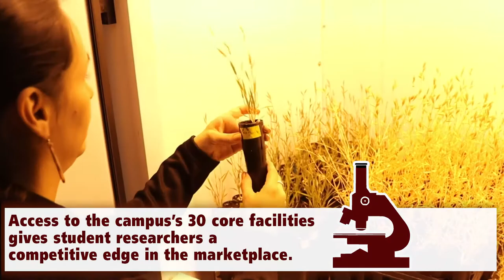UMass Women in Science: Grad Student Sandra Romero Gamboa at the Stockbridge School of Agriculture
Sandra Romero-Gamboa arrived in the US from Colombia with the goal of going to grad school. As a plant biology PhD student, Sandra wants to apply what she is learning at UMass Amherst to real life. Her best advice to young women interested in science: "Take the risk. Every year I see more women getting involved.

The Stockbridge School of Agriculture offers both undergraduate and graduate degrees that provide a foundation for plant research.  For graduate work, we collaborate with UMass programs in Plant Biology and the Department of Environmental Conservation to provide a broad and robust foundation for growing plant scientists.